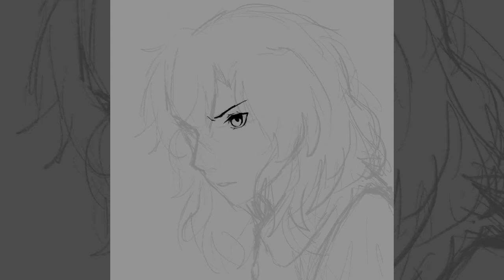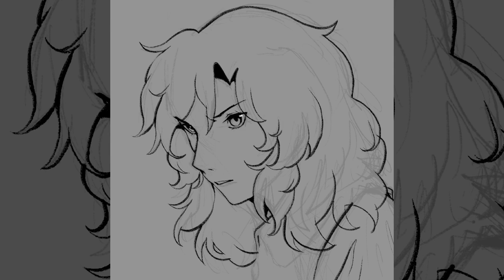[TIMELAPSE] Soliloquy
A style test related to a future project.